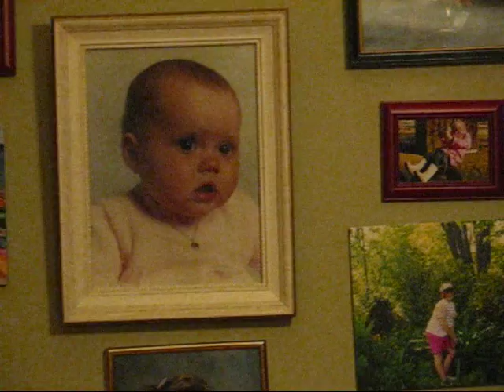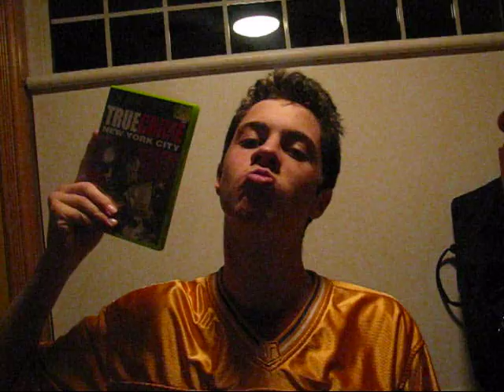S on my chest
rap video me and my friend made